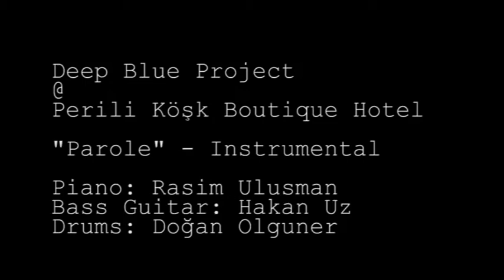"Parole" Instrumental - Deep Blue Project (27.10.2012-H264)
Electric Piano: Rasim Ulusman
Bass Guitar: Hakan Uz
Drums: Doğan Olguner